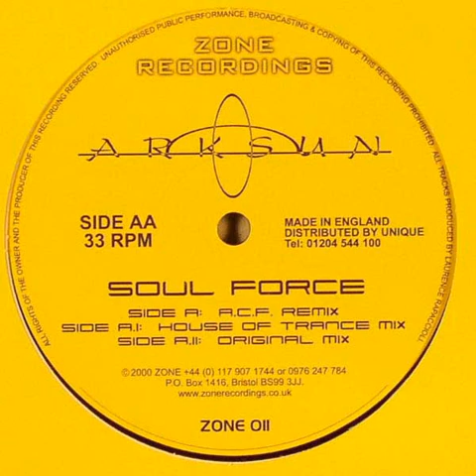Arksun - Soul Force (House Of Trance Mix)